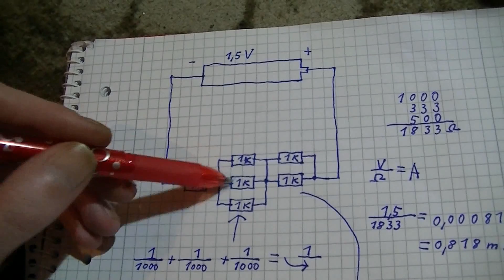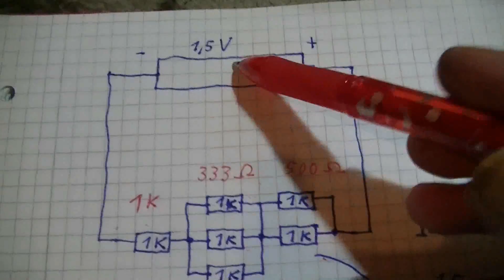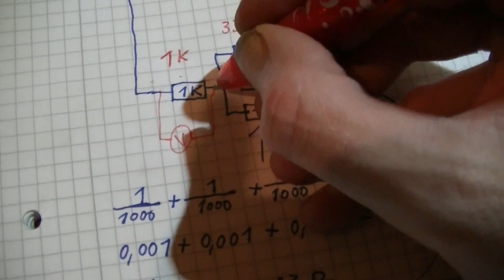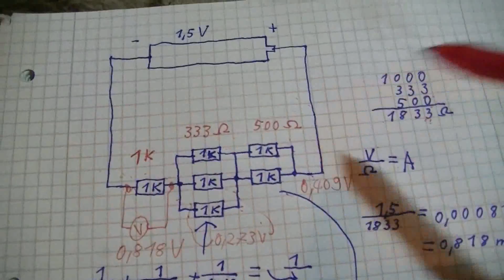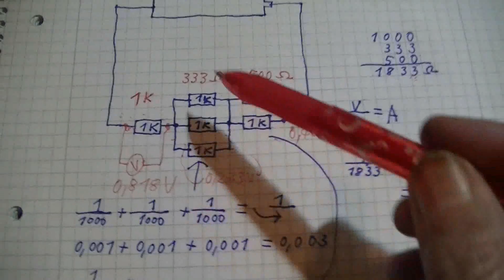Spannungsabfall an Widerständen berechnen - eflose #535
Antwort auf die Fragen von einigen Youtubern wie man die Spannungsabfälle berechnen kann die bei Parallel und in Reihe geschalteten Widerständen abfällt. Ich hatte bereits ein Video zum errechnen der Gesamtwiderstände erstellt, Parallel und Reihenschaltung von Widerständen und berechnen der Gesamtwiderstände einfach erklärt: